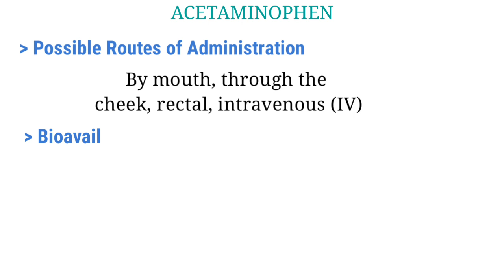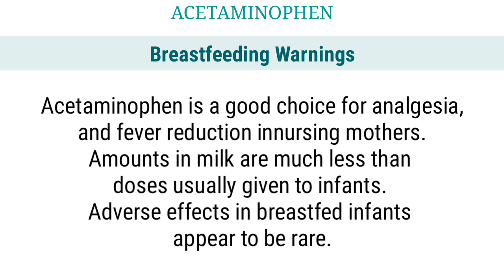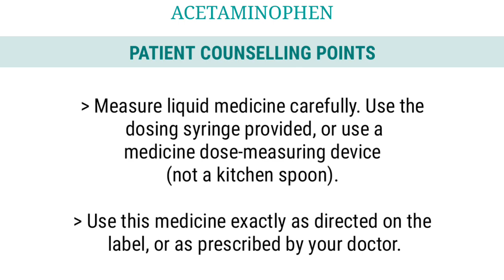Acetaminophen | Analgesic & Antipyretic | Drug of the Day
Acetaminophen is used to treat mild to moderate and pain, to treat moderate to severe pain in conjunction with opiates, or to reduce fever. Common conditions that acetaminophen treats include headache, muscle aches, arthritis, backache, toothaches, colds, and fevers.

This video covers all important information regarding the particular drug including Chemical structure, moa, indications, side effects, patient counselling points  and all other important informations.

Pharmacon -The best ever app for Pharmacological Drug Classification

Download PharmD app from Playstore now..
Exclusively developed for PharmDianz